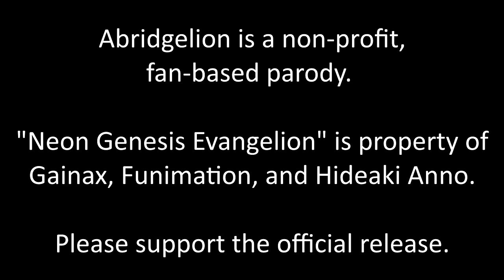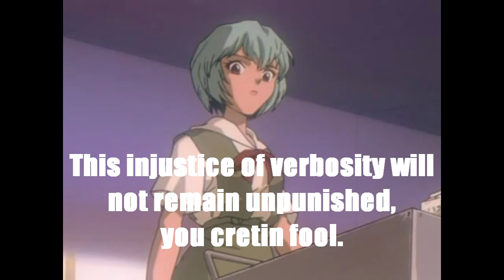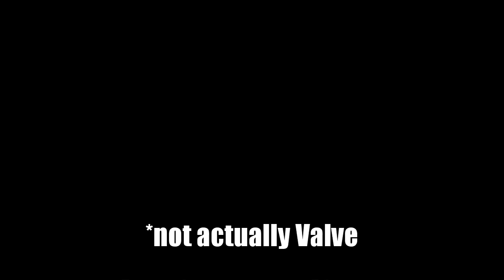Episode... What?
Ep. 3 coming soon.  Once I get my lazy self into gear and just do it.  Only filler this time 'round.

I have other stuff planned in my head besides the *(classified number of*) episodes of the series.  Random ramblings like this one.  Stick around if you want more. :-3

- Anax